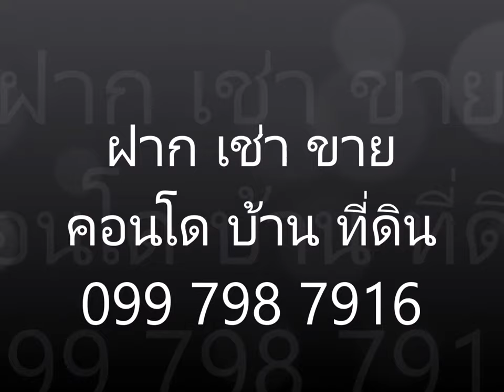Rent, LPN Ville Lasalle Bearing B 2F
เช่า คอนโด ลุมพินี วิลล์ ลาซาล-แบริ่ง, ใกล้สถานี แบริ่ง พร้อมเฟอร์นิเจอร์

[รายละเอียด] ข้อมูลเพิ่มเติม
คอนโด ลุมพินี วิลล์ ลาซาล-แบริ่ง, สุขุมวิท105, ชั้น2 ตึกB ขนาด 52 ตารางเมตร 2ห้องนอน 2ห้องน้ำ พร้อมเฟอร์นิเจอร์ เดินทางสะดวก สิ่งอำนวยความสะดวกรอบทิศทาง ใกล้ แหล่งซ็อปปิ้ง โรงเรียน โรงพยาบาล ห่างจาก บีทีเอส แบริ่ง 2.70 กิโลเมตร
เฟอร์นิเจอร์: โซฟา, ที่วางทีวี, โต๊ะรับประทานอาหาร, เคานเตอร์ครัว, เตียงนอนพร้อมทีนอน, ตู้เสื้อผ้า
สิ่งอำนวยความสะดวก: เครื่องปรับอากาศ, ทีวี, ตู้เย็น, เครื่องทำน้ำอุ่น, ไมโครเวฟ

จุดเด่นของโครงการ ผลิตภัณฑ์ – สะดวกสบาย กับห้องชุดพัฒนาขึ้นใหม่ เพื่อตอบสนองทุกประโยชน์ ใช้สอย “New L.P.N. Design 2011 ” ทำเล – ใกล้ BTS สถานีแบริ่ง สะดวกต่อการเดินทาง ทั้งถนนศรีนครินทร์, บางนา และสุขุมวิท
ชุมชนน่าอยู่ – ดูแลหลังเข้าอยู่อาศัยกับมาตรฐานการดูแลเอกลักษณ์เฉพาะ ของแอล.พี.เอ็น “ชุมชนน่าอยู่” โดย บริษัท ลุมพินี พรอพเพอร์ตี้ มาเนจเมนท์ จำกัด

– สระว่ายน้ำ, ฟิตเนส
– รปภ.
– ร้านค้า, ร้านอาหาร, ร้านซัก อบ รีด
– สวนหย่อม (ส่วนนันทนาการ, สวนพักผ่อน)
– อื่นๆ (ห้องอเนกประสงค์, สนามเด็กเล่น, ที่จอดรถ)

ไบเทค บางนา, ห้องเซ็นทรัลบางนา, Mega บางนา
โรงพยาบาลไทยนครินทร์, โรงพยาบาลศิครินทร์
โรงเรียนเซนโยเซฟ บางนา, โรงเรียน นานาชาติเบิร์คลีย์, โรงเรียน นานาชาติบางกอกพัฒนา, โรงเรียน นานาชาติ St Andrews, โรงเรียน นานาชาติ Anglo Singapore, มหาวิทยาลัย เอแบค. มหาวิทยาลัยหัวเฉียว

ชื่อโครงการ   ลุมพินี วิลล์ ลาซาล – แบริ่ง LUMPINI VILLE LASALLE – BEARING
เจ้าของโครงการ   ลุมพินี – LPN Development
เนื้อที่ทั้งหมด   7 ไร่ 1 งาน
จำนวนตึก   4 อาคาร
จำนวนชั้น   อาคาร A, B สูง 15 ชั้น / อาคาร C, D สูง 20 ชั้น
จำนวนห้อง   1,028 ยูนิต
ที่จอดรถทั้งหมด   400 คัน
โซน    บางนา, ศรีนครินทร์, เทพารักษ์
ขนส่งสาธารณะ   รถไฟฟ้า BTS แบริ่ง
ที่ตั้ง   ถนนสุขุมวิท 105 (ถนนลาซาล ระหว่างซอยลาซาล 39 และ 41) แขวงบางนา เขตบางนา กรุงเทพมหานคร
กำหนดการ   โครงการพร้อมอยู่
ปีที่สร้างเสร็จ   พ.ศ. 2555